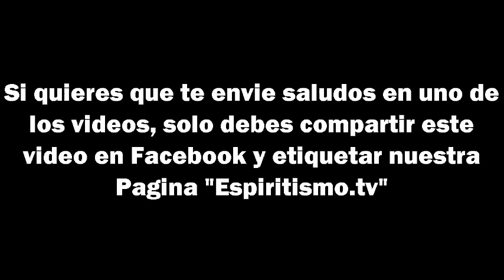Negro Felipe l EspiritismoTV.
Si te gusta mi contenido ヅSUSCRIBETEヅ

-Meta de Suscriptores:
█ 1000✓
████2000✓
██████ 3000✓
████████ 4000✓
██████████5000✓
████████████ 10.000✓
██████████████20.000❌
████████████████50.000❌
██████████████████80.000❌
████████████████████100.000❌